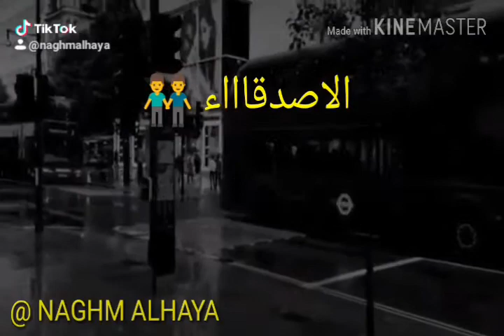حالات واتس حزينه2020 _كانوو في الماضي اجمل حاله واتس حزينه 2021_ حاله واتس حزينه 2021